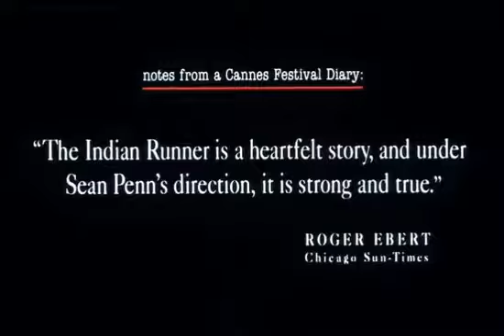The Indian Runner 1991 Trailer | David Morse | Viggo Mortensen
The Indian Runner 1991

A Vietnam vet comes home to his small town and finds himself in conflict with rules that his brother has vowed to uphold.

Director: Sean Penn
Writer: Sean Penn
Stars: David Morse, Viggo Mortensen, Valeria Golino